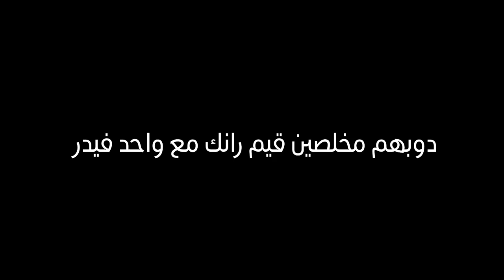!اقيام السلفر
يوميات اي دي سي # 248- ليق اوف لجندز
لقطات مضحكة لليق اوف لجندز